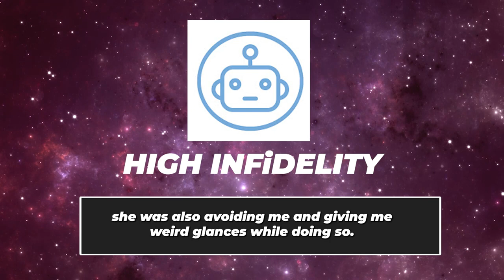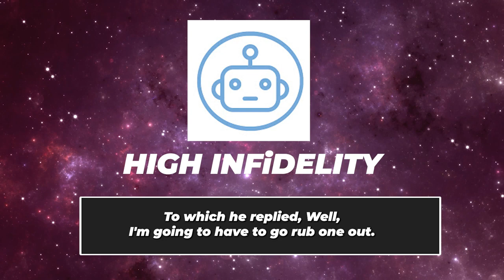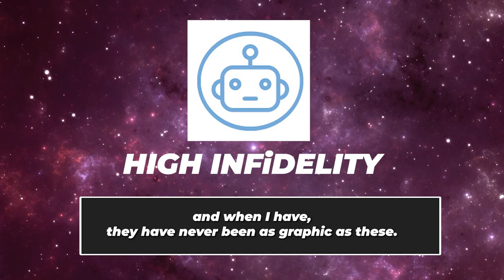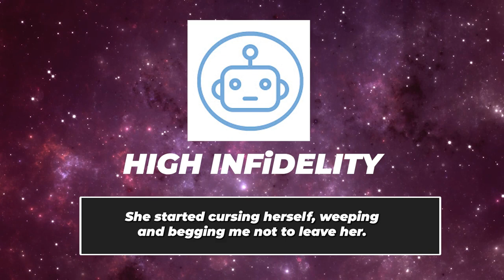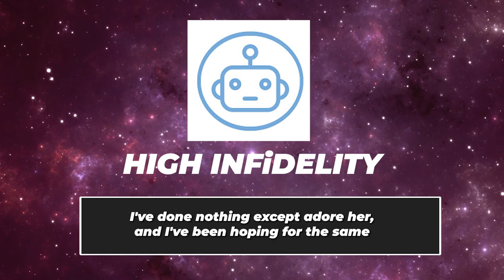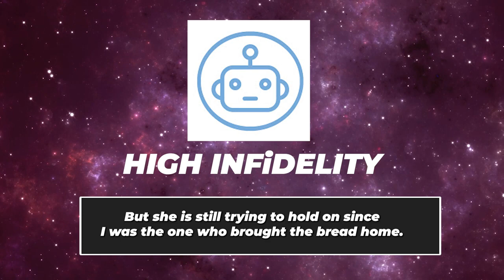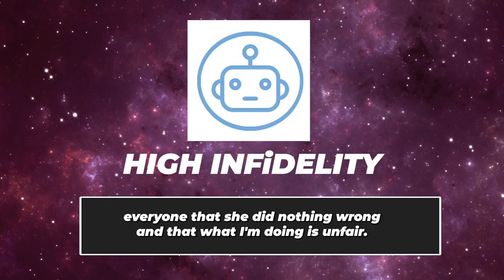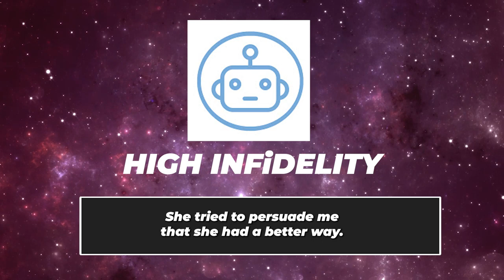Caught Wife Getting Railed by Her STEPDAD And Some Random Guys ON MY BIRTHDAY (Reddit Cheating)